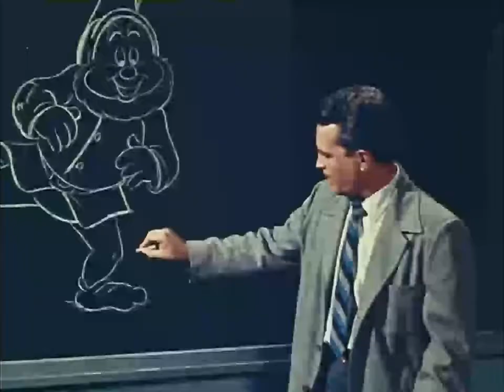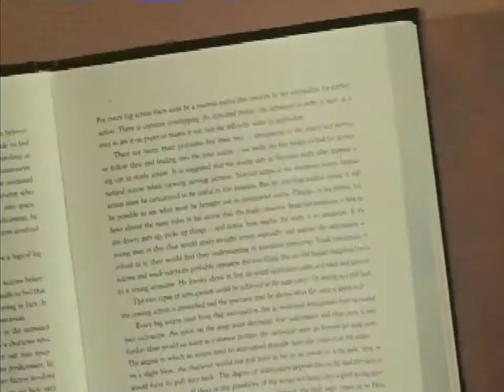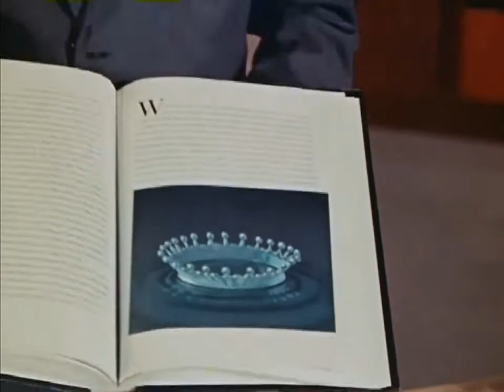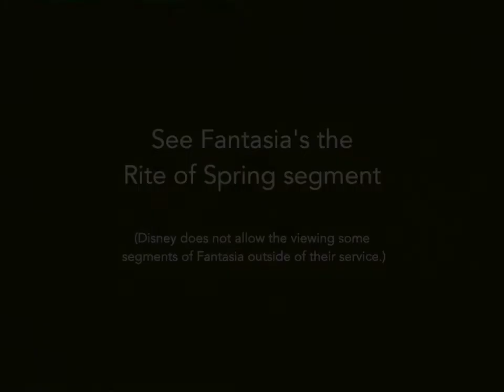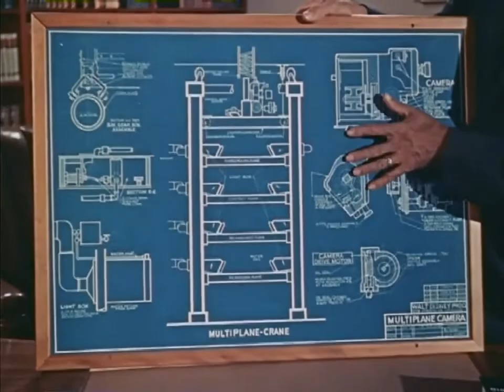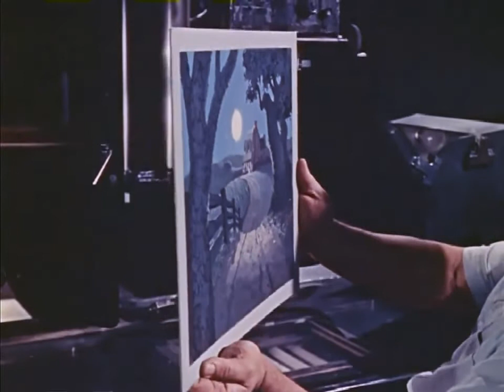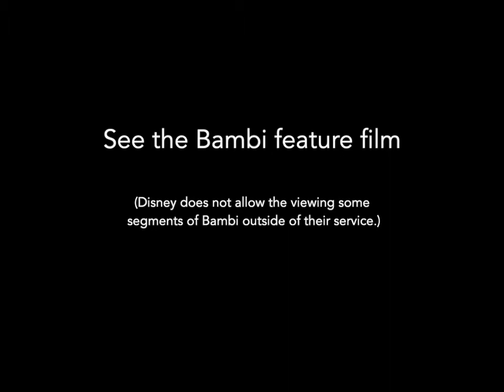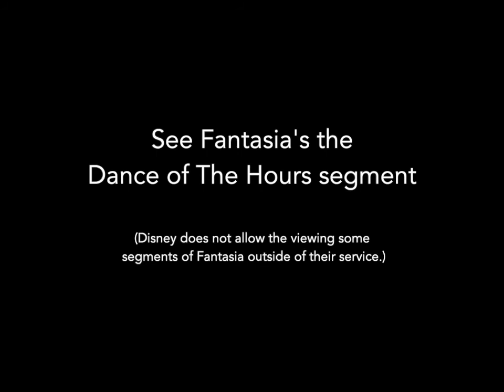1957 Disneyland: Tricks of Our Trade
1957 Disneyland: Tricks of Our Trade

Tricks of Our Trade was an episode of the Disneyland television show. It aired on ABC on February 13, 1957. In this episode Walt Disney explains some of the techniques of animation, including exaggeration, pantomime, effects animation, caricature, and the multiplane camera.

This video is owned by Walt Disney Productions.